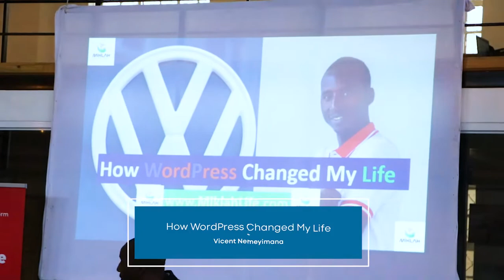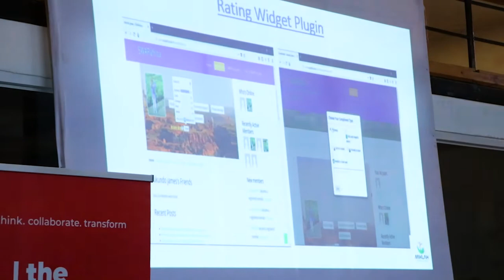How WordPress changed my life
This lightning talk shares the story of the SWAPafrica website and how WordPress empowered its creator and changed his life.